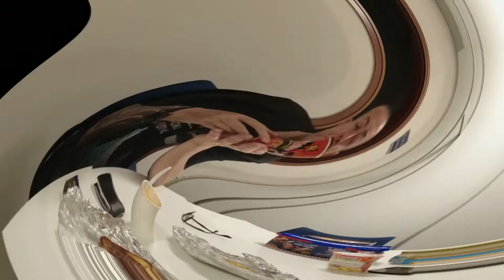The Tope's Channel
The Topes Channel is about everything which includes the TRUTH and Reality...